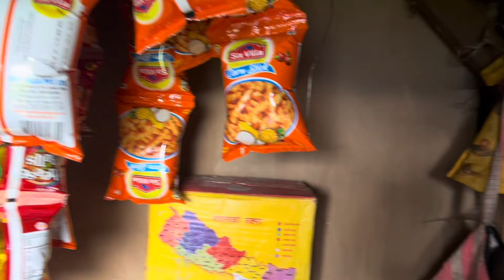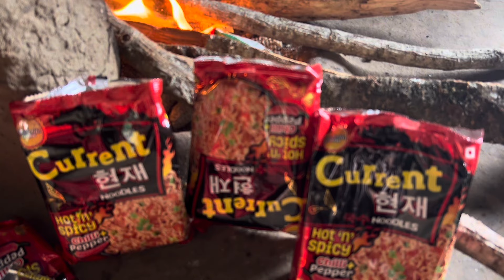2X Current Noodles || Chatpat@Vlog